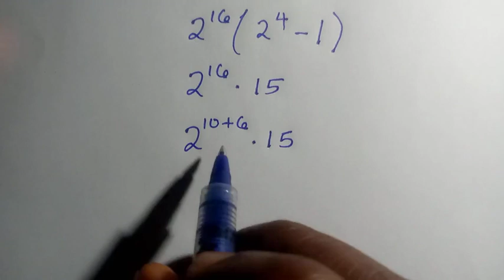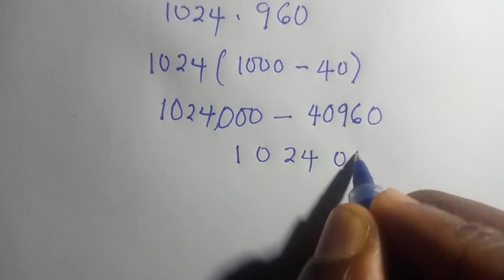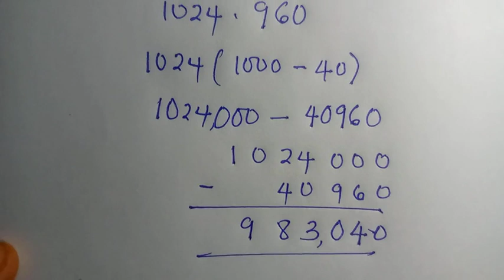16^5 - 16^4 = ?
mathematics math algebra "olympiad algebra" math "maths help" "maths trick" tuition "learn maths" prep "quick calculations"
problems solve solution "guinness world record"
Maths Tutorial function Mind Maths Hub  viral
Cambridge Exam Question Algebra lesson Harvard University Entrance Questions
 Higher mathematics questions
Math Olympiad  Algebra  Simplification Germany Math Olympiad Math problem-solving  Grade 8 Maths  Grade 9 Maths Nice Square Root Simplification Japanese Can you solve  Imo Class 7 Imo Olympiad Class 7 Advanced math concepts Math competition Waec  Find the Value of X Math Olympiad strategies Challenging Math problems  How to Differentiate  How to Integrate  Thailand junior math Olympiad Problem Calculus Algebraic expressions Mathematics education  math interview problems IQ tests for job math tricks etc.